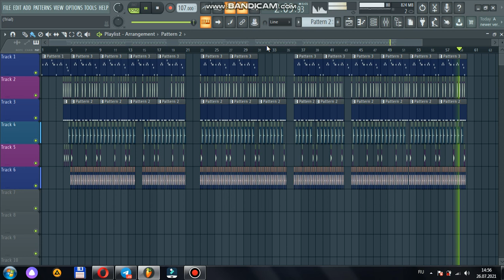MORGENSHTERN & Тимати - El Problema(Instrumental)minus